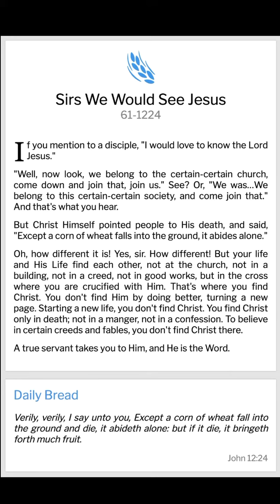VGR Lifeline-QOTD-03.08.20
VGR Lifeline Quote of the Day, August 03, 2020